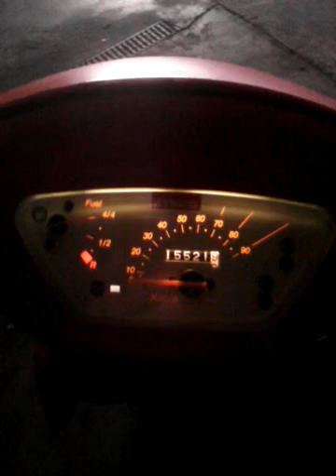Kymco Filly 50ccm 4T Bj. 1999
Hier seht ihr meine Kymco Filly nach der Restaurierung. Ich werde hier mal noch ein paar Fotos verlinken. Dauert aber noch nen bissel. Muss erst eine Galerie für WP finden.